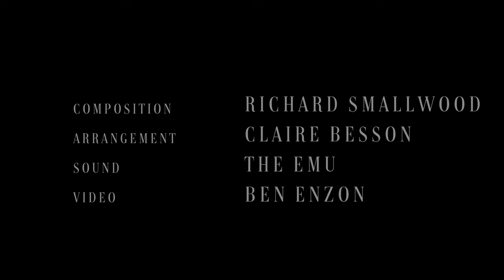Claire Besson & Ladislav Pazdera - "I will sing praises " ( R. Smallwood / arrangement : C. Besson )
- Ladislav Pazdera ( guitar )
- Claire Besson ( guitar / arrangement )

"I will sing praises " is a gospel song written originally for choir, composed by Richard Smallwood. Arranged for two guitars by Claire Besson.